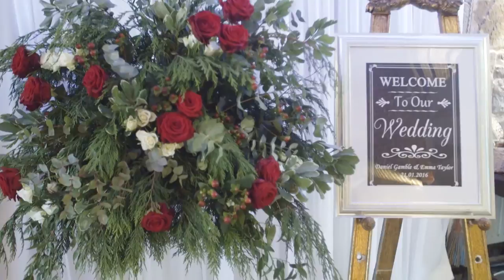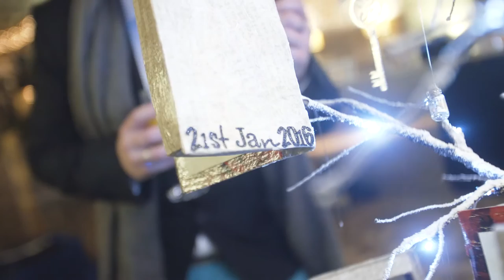Polhawn Fort Wedding Video Dan & Emma's Wedding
Dan & Emma's Wedding Video Trailer

Polhawn Fort Wedding Video

Here is Dan & Emma's Polhawn Fort Wedding Video trailer. Dan & Emma had our Wedding video package with two videographers and received a full length video of both the service and speeches, plus a 20-30 minute wedding video as well as this online trailer. The couple got married at the stunning Polhawn Fort. Our team had never been to the venue before but would love to film more weddings there as there was so much going on and although it was raining, we still managed to get outside and take advantage of the breathtaking sea views and have a photo/video shoot with Stuart Girvan who we have worked together before and is a great Photographer. We could see their attention to detail immediately as Dan & Emma had an Alice in Wonderland theme. In the video you will be able to see this including Tweedle Dee and Tweedle Dum giving out the nibbles. It was also great to see the amazing work from Jules at Art of Flowers on show. As you can see from the video the guests partied until late and had an amazing time.

Dan and Emma said "Its amazing, the word doesn't justify it but am afraid its the best I can do slightsmile emoticon so so happy xxx"

Wedding Video Produced by I Do Film Weddings

Venue Polhawn Fort

Photography Stuart Girvan

Flowers Art of Flowers